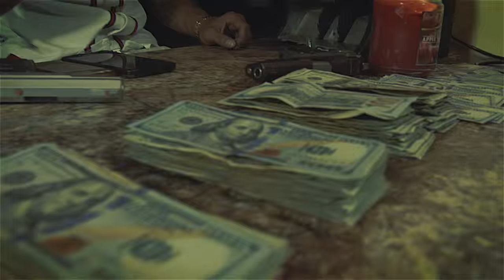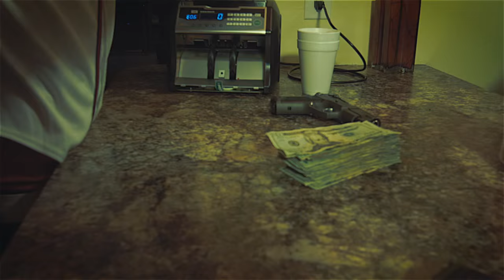G-Money John Gotti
A1 representer at it all over again in John Gotti